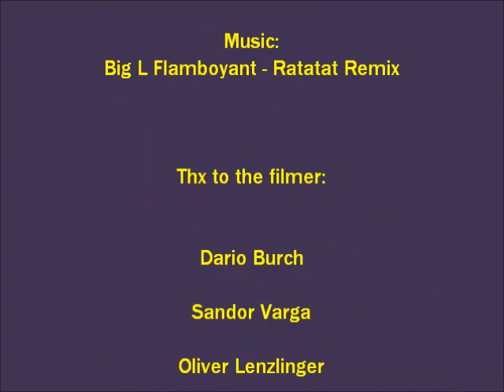Pascal Annen short Edit